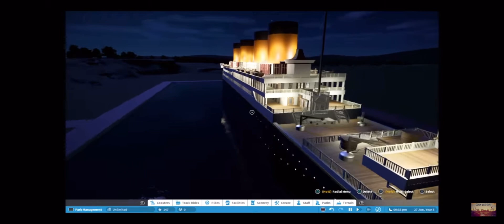Titanic created on planet coaster on ps4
Hello everyone here’s a small clip of the titanic created on planet coaster on the ps4